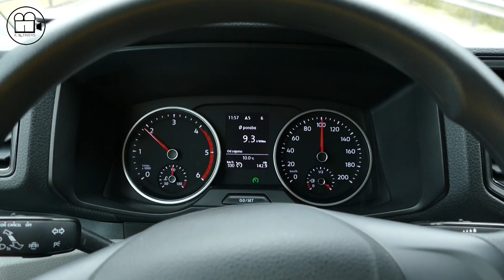MAN TGE kot vlečno vozilo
MAN TGE je že uveljavljeno malo gospodarsko vozilo, ki smo ga že večkrat vozili. Tokrat smo se zato v manjši meri osredotočali na njegove osnovne lastnosti, ampak smo ga preizkusili kot vlečno vozilo. Poganjal ga je najmočnejši motor, katerega moč je do zadnjih koles prenašal odličen ročni šeststopenjski menjalnik. Bojazen, da bi se pogonska kolesa vrtela v prazno je že pri praznem vozilu odveč, saj rudo prikolice ravno prav dodatno obteži zadnji del vozila. S prikolico, ki lahko ima do 3,5 tone skupne dovoljene mase se uporabnost tega dostavnika bistveno poveča, saj lahko naenkrat prepelje dobre tri in pol tone tovora. Tako se dostavnik ob relativno majhnih stroških spremeni v tovornjaka.
Širši zapis o tem malem velikanu je v aprilski številki revije Mehanik in voznik, ki jo dobite na večjih Petrolovih bencinskih servisih.